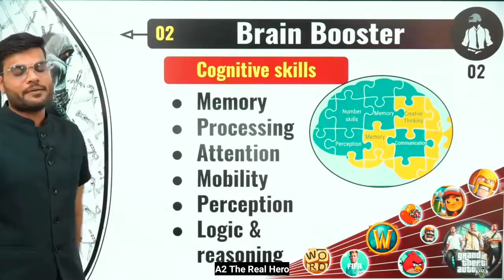OMG 😱 Carryminati के बारे में क्या कहा A2 Sir ने😲 Carryminati Gaming Carryminati